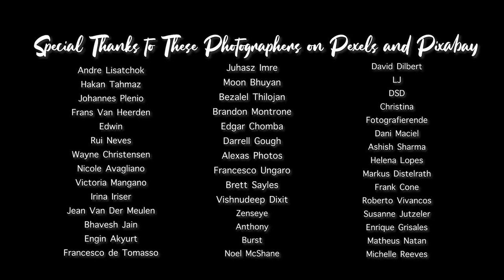Peaceful Relaxing Instrumental Music, Meditation and Spa Music "Birds of the Earth" by Tim Janis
Peaceful Relaxing Instrumental Music, Calm Meditation Music "birds of the earth" by Tim Janis.  My instrumental music can help you find deep relaxation, relieve anxiety, and find peace. My music incorporates relaxing sounds of nature and features flute music, piano music, harp music, & violin music.

My new CD "Celtic Heat" is available now online. Please take a listen

Nature's beauty gives our heart rest and peace, in this video  the beauty of Spring gives our heart peace and rest ;)

I am so happy to be with you here on my channel, please take a moment to say xin chào to me,   Thank you ;) and may angels be with you each moment.

Blessings & peace,
Tim Janis